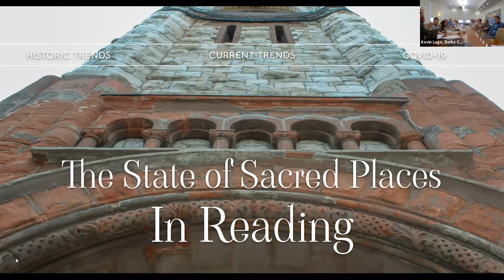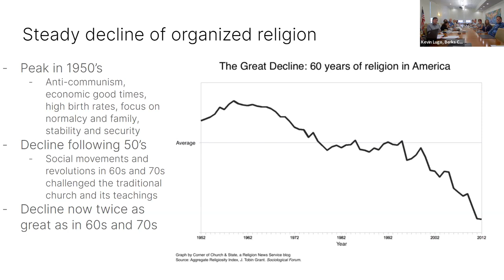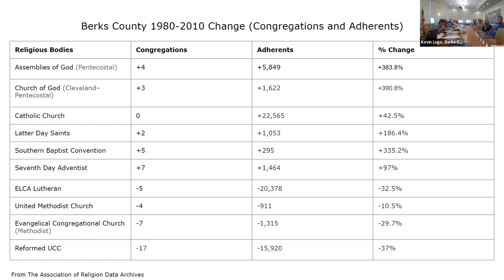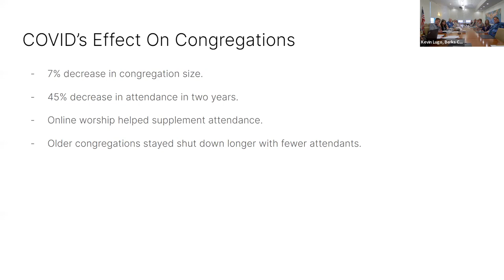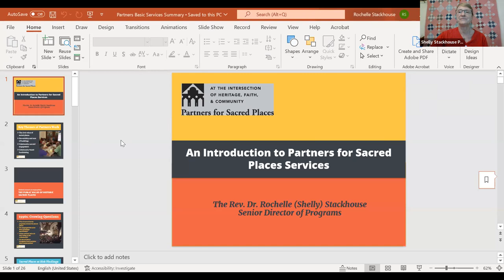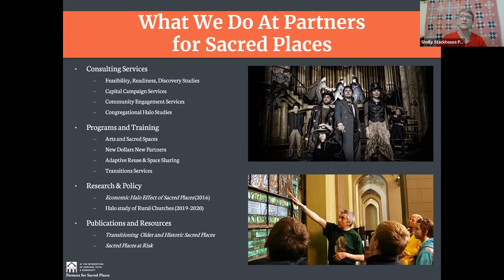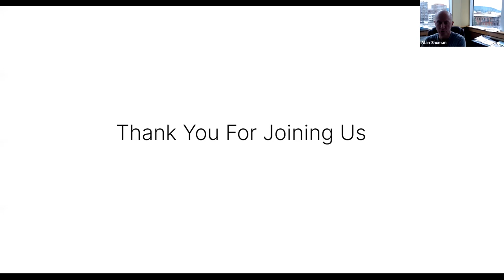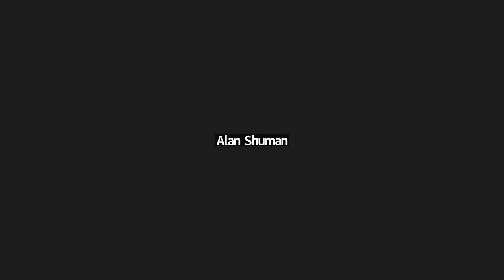Sacred Places of Reading: a Berks County Community Foundation project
Berks County Community Foundation presents findings of its 2019 and 2022 Sacred Places Project. Facilitated by the community foundation's Energy and the Environment Program Officer Kevin Lugo, with a presentation by foundation interns Lauren Huber and George Wert, this video dives into the history and current state of historic churches in the City of Reading.

The main presentation is accompanied by an introduction from Partners for Sacred Places, a Philadelphia-based nonprofit specializing in supporting churches, and Alan Shuman, a private developer who has recently converted a historic church into an event space. A group discussion follows.

To learn more about the Sacred Places project, visit the project or contact the community foundation.

August 2022